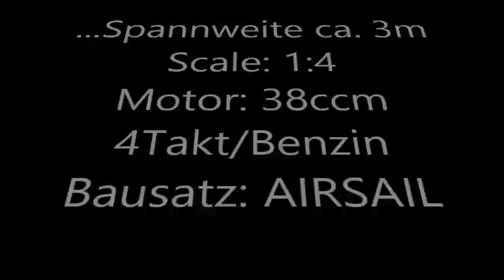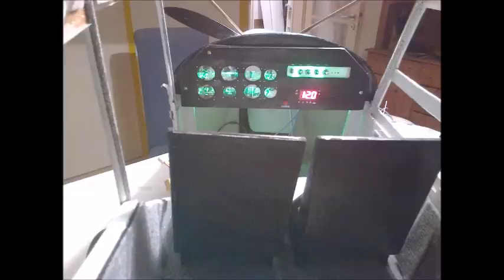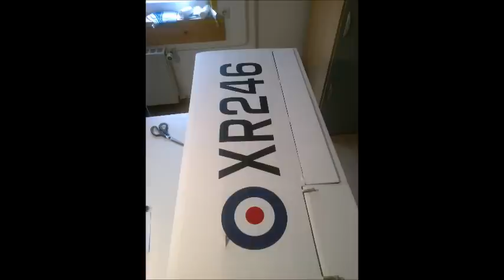Making of Auster der Film Winter13/14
habe die Fotos chronologisch sortiert und in 2sec. Sequenzen zusammengeschnitten und mit freedownloadmusic vertont.
So sind nette 10min zusammengekommen.
Das Video kann auf meinem YouTube Kanal "kuhelsa1" auch in HD abgerufen werden,viel Spaß, Stefan W.